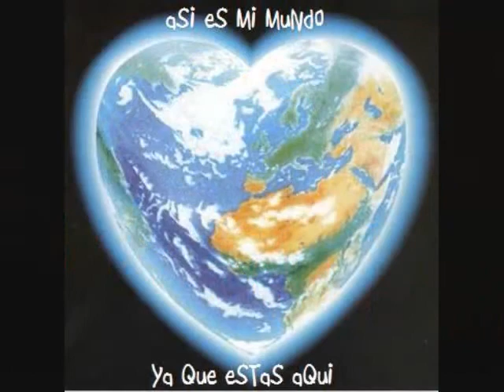AMOR DEL BUENO - COVER BY HOMER GARZA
MY VIDEO FOR AMOR DEL BUENO, ENJOY MY VERSION OF THE REYLI COVER. THE PREVIOUS VERSION HAS JUST THE CD COVER IN A STILL FRAME ALL THE WAY THROUGH. THIS IS MORE INTERPERTED WITH PICS.